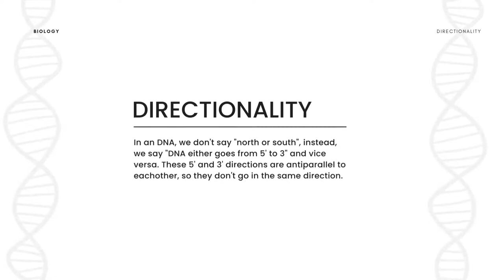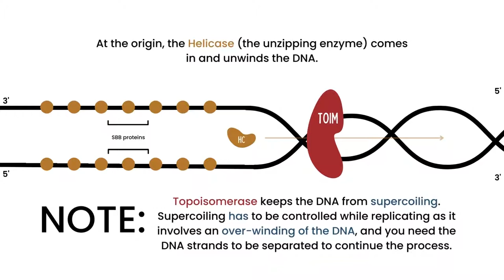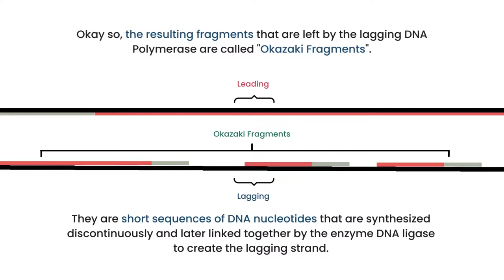DNA, Part 3 - DNA Replication | ZeKat Biology #3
In the S stage of mitosis, DNA replication is performed. DNA Replication works thanks to the help of the 4 main enzymes: Helicase, Primase, Polymerase and Ligase. The replication process happens in the nucleus of the cell and to balance the identical DNA molecule in each daughter cell. The last video of the DNA series goes on to explain a small chunk of the process.

Thanks to Jam Campus for the music!

DNA Replication Workers:
DNA Helicase
DNA Primase
DNA Polymerase (I & III)
DNA Ligase
DNA Gyrase - Topoisomerase
SSB Proteins
Telomerase
DNA Clamp